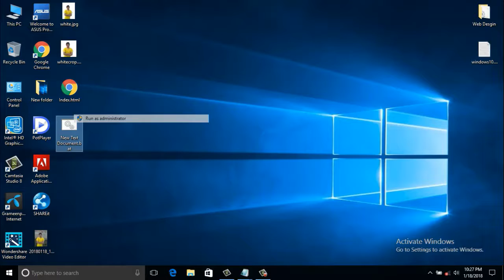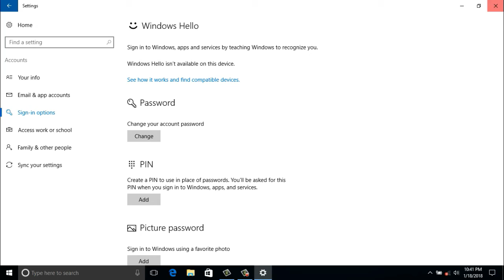How to Setup Password Lock Screen Windows 10